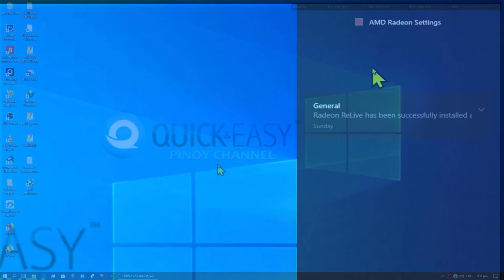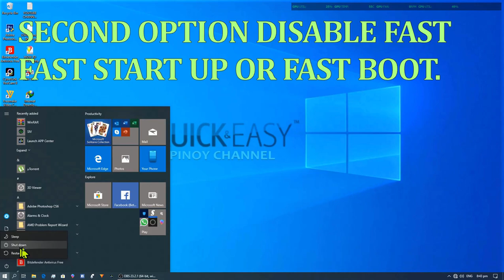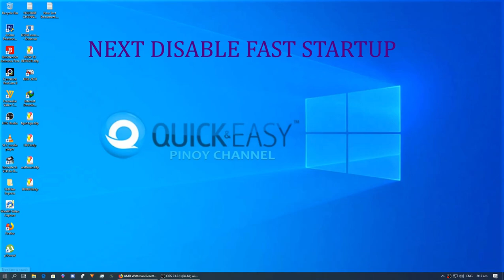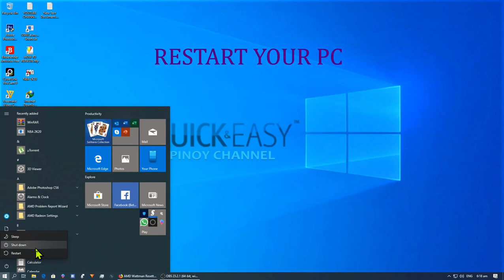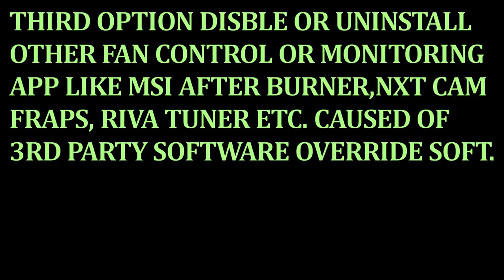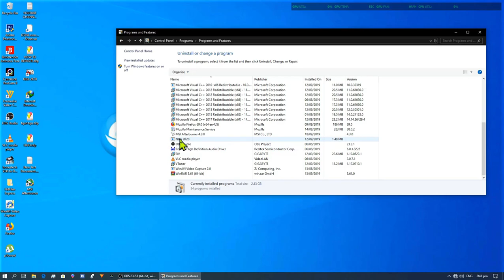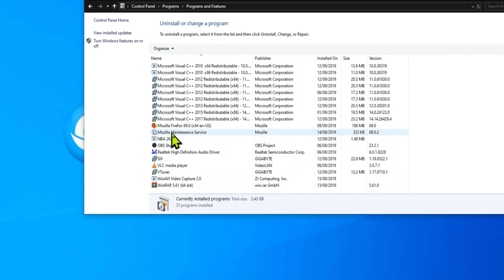HOW TO FIX DEFAULT RADEON WATTMAN SETTING HAS BEEN RESTORED UNEXPECTED SYSTEM FAILURE ?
THIS VIDEO TUTORIAL HOW TO FIX RADEON WATTMAN SETTING HAS BEEN RESTORED DUE UNEXPECTED SYSTEM FAILURE

MY PC BUILD SPECS:
APU- RYZEN 3 2200G
MOTHERBOARD- GIGABYTE A320M-S2H
RAM- 2X 4GB TEAM ELITE GROUP
GPU- MSI ARMOR OC RX570 8GB
PSU- SEASONIC M12ii 80 PLUS BRONZE 620W